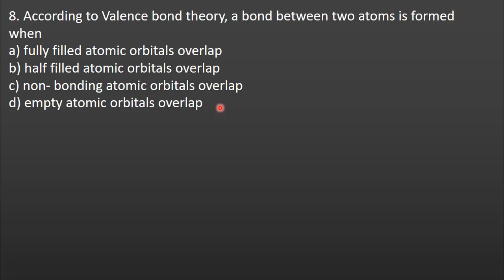8.Class 11 Chemistry | Chemical Bonding | Multiple choice question 8